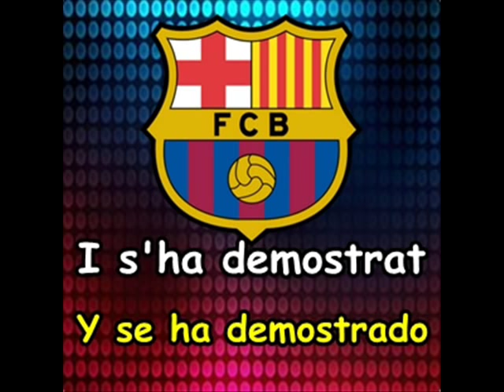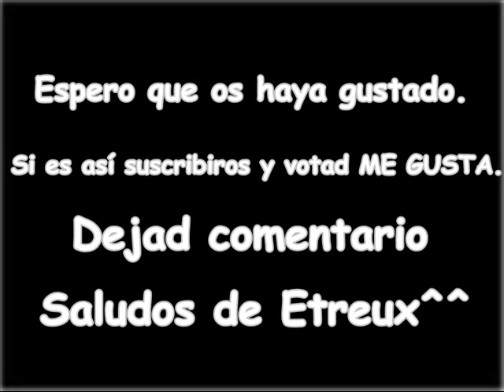Himno del FC Barcelona (Versión Rock)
Un video totalmente hecho por mí sobre el himno del FC Barcelona en versión rock. Está subtitulado al Catalán (Blanco) y al Español (Amarillo).